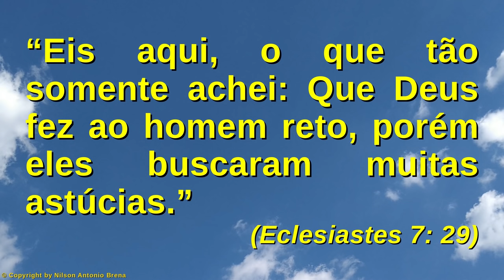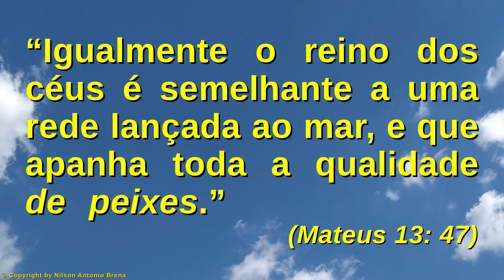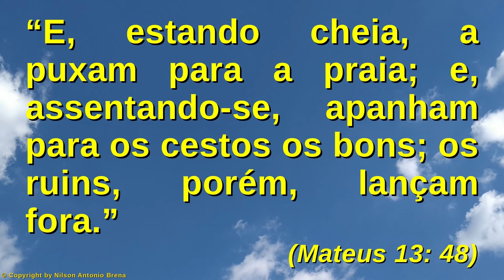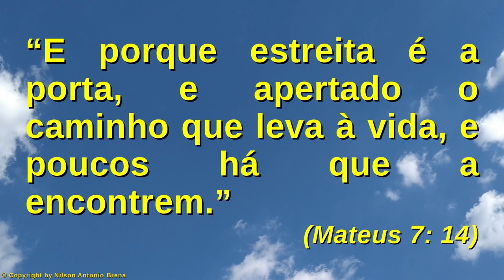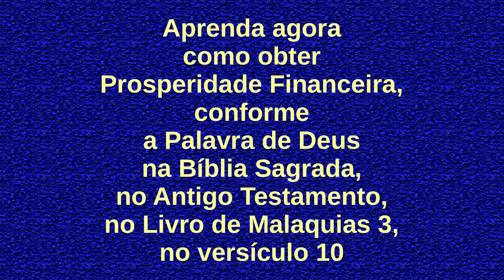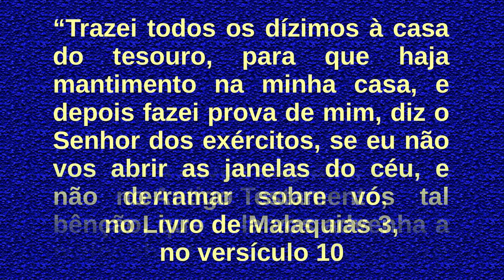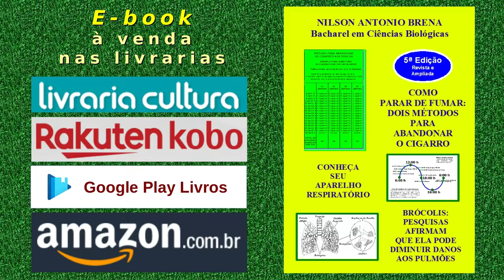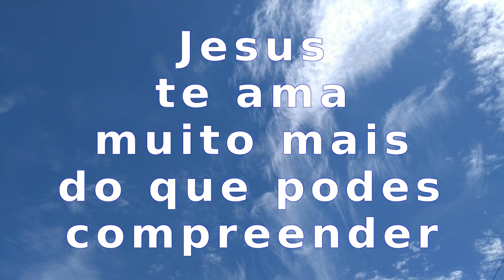108 - Aprenda como Preservar a tua Alma - Nilson Antonio Brena - 25/10/20 Rádio Vibe Mundial FM 95,7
Vídeo 108 de 25/10/2020 por Nilson Antonio Brena: "Aprenda como Preservar a tua Alma". Palestra com base na Bíblia Sagrada. Criada e proferida pelo Biólogo brasileiro Nilson Antonio Brena. Programa "Reflexões sobre Jesus" da Rádio Vibe Mundial FM 95,7 de São Paulo SP.

PIX
Selecione e copie a Chave PIX:
bc49101a-5463-4a06-8a87-d968a3c1f1d2

Agência 0253
Operação 1288
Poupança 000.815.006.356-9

Crédito Musical